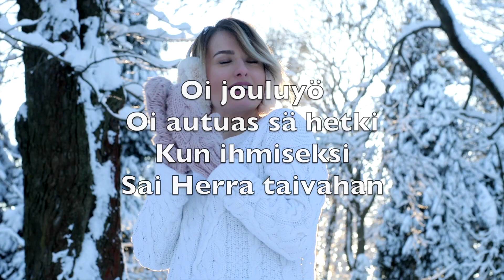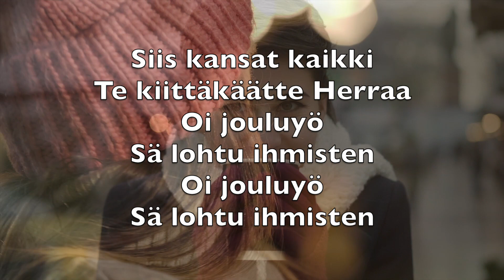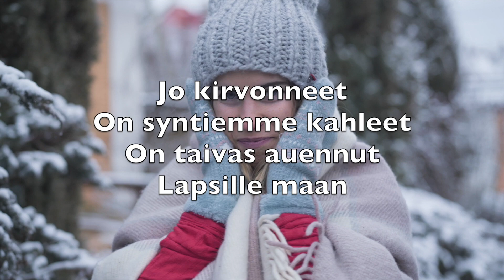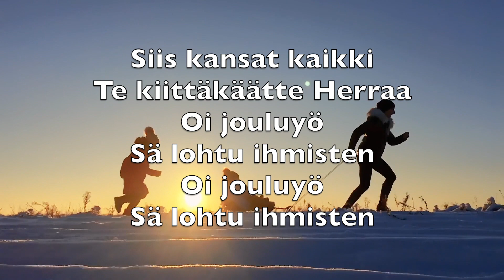Oi Jouluyö (O Holy Night) - Karoke Baritoni Saksofoni Instrumentaali Joulu Adolphe Adam V3 FiBN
Oi jouluyö
Oi autuas sä hetki
Kun ihmiseksi
Sai Herra taivahan

Synteimme tähden
Henkensä hän antoi
Ja kärsi
Ristinkuoleman

Jo toivon säde
Hohtavainen loistaa
Nyt yllä maan
Ja merten aavojen

Siis kansat kaikki
Te kiittäkäätte Herraa
Oi jouluyö
Sä lohtu ihmisten
Oi jouluyö
Sä lohtu ihmisten

Jo kirvonneet
On syntiemme kahleet
On taivas auennut
Lapsille maan

Orjuus on poissa
Veljesvaino päättyi
Siis Luojan
Kiitosta laulamme vaan

Toi rauhan meille
Herra taivahasta
Ja puolestamme
Astui kuolemaan

Siis kansat kaikki
Te kiittäkäätte Herraa
Oi jouluyö
Sä lohtu ihmisten
Oi jouluyö
Sä lohtu ihmisten